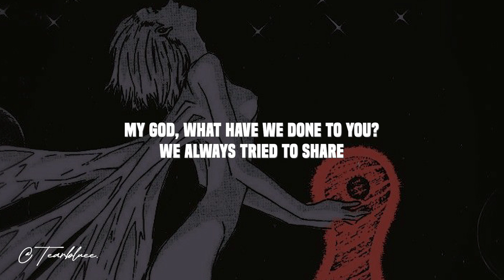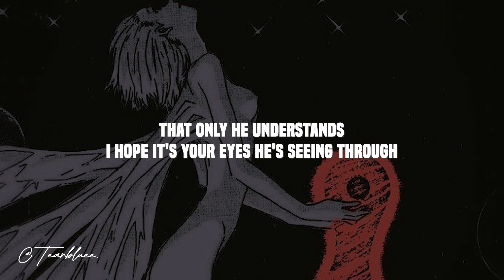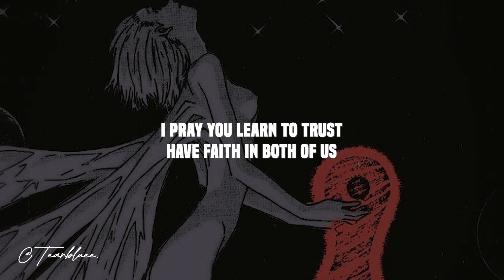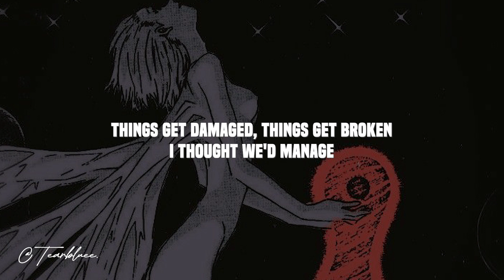Depeche Mode - Precious (Lyrics)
🎵 Depeche Mode - Precious